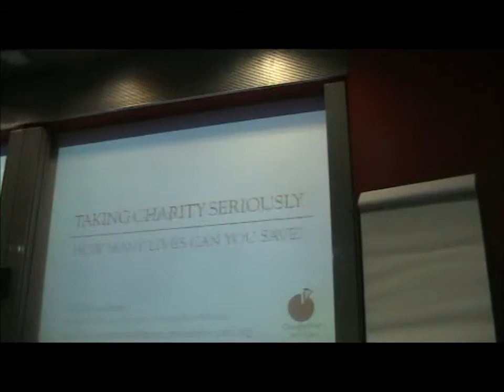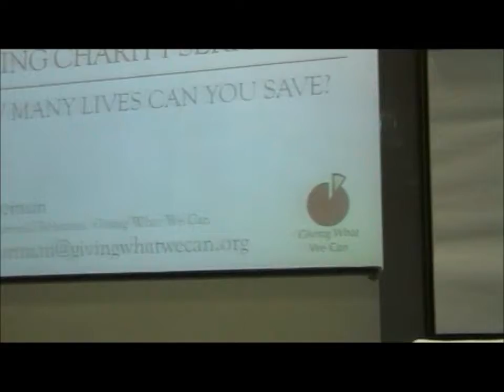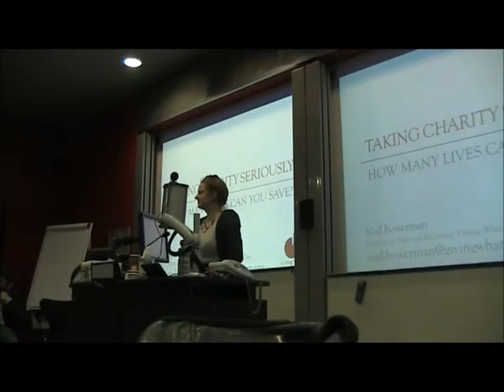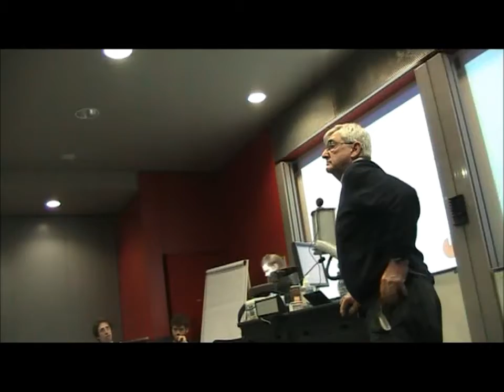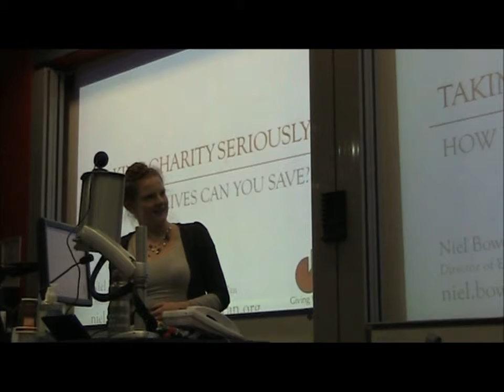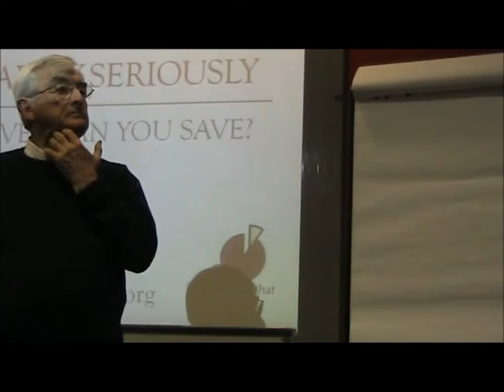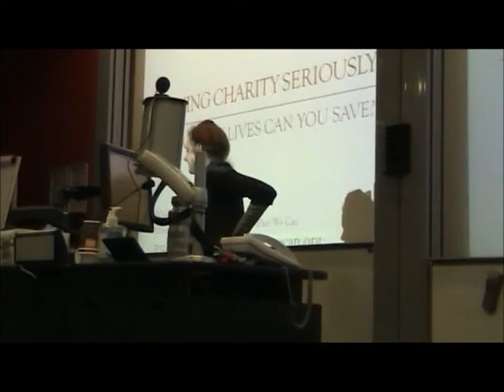GWWC: London Launch 5 of 7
Launch event for Giving What We Can: London on 19th March 2012.

Speakers:
Professor Alan Fenwick OBE, Director, Schistosomiasis Control Initiative
Mark Williamson, Director, Action for Happiness
Niel Bowerman, Director of External Relations, Giving What We Can

Moderator:
Catriona Mackay, President, Giving What We Can: London